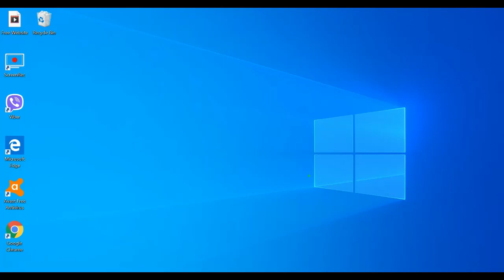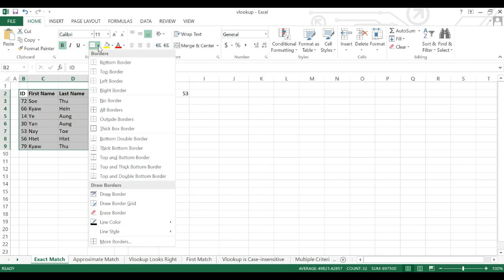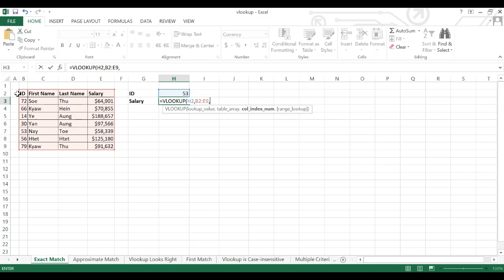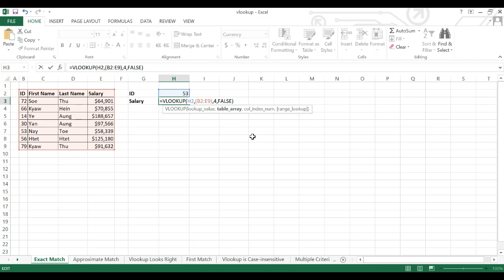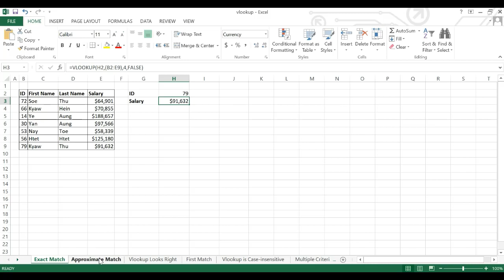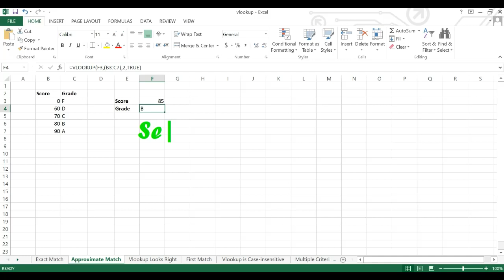Advanced Excel Tutorial - 16 (VLOOKUP Function)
What is VLOOKUP Function in Excel? What is the difference between exact match and approximate match? Do you know where can we use it and how useful?